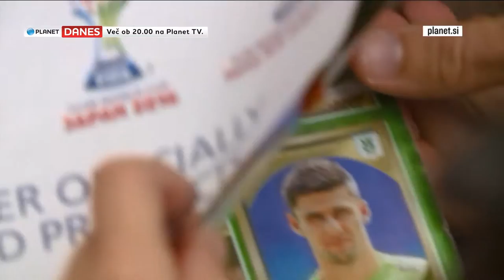Kronaveter: Zadetek proti Slovaški je vrhunec moje kariere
Prispevek iz oddaje Planet Danes, 21. oktober 2016.

Rok Kronaveter je eden ključnih nogometašev ljubljanske Olimpije, ki zase pravi, da je v prvi vrsti še vedno mož in očka. V ekskluzivnem intervjuju ob vožnji po zeleni Ljubljanici nam je zaupal najlepše trenutke očetovstva in svoje nogometne ambicije.